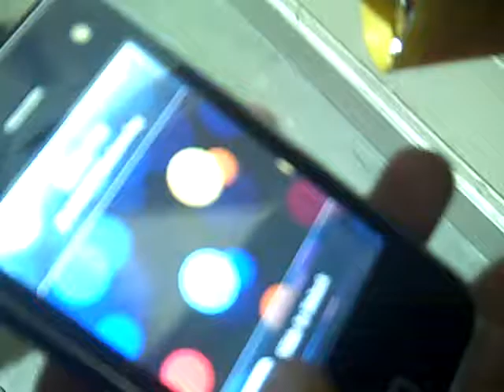Razzel Dazzel #7 The I-Phone Nano(or mini)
well I saw sxephils video about the stolen i pod 4g and well me and my friends happen to all have mini I-phones from a dishonest worker in apple please enjoy this video mini iphones are coming out next yearThe iPhone (pronounced /ˈaɪfoʊn/ EYE-fohn) is a line of Internet and multimedia-enabled smartphones designed and marketed by Apple Inc. The first iPhone was introduced on January 9, 2007.[1]

An iPhone functions as a video camera, camera phone with text messaging and visual voicemail, a portable media player, and an Internet client with e-mail, web browsing, and both Wi-Fi and 3G connectivity. The user interface is built around the device's multi-touch screen, including a virtual keyboard rather than a physical one. Third-party as well as Apple applications are available from the App Store, which launched in mid-2008 and now has well over 300,000[2] "apps" approved by Apple. These apps have diverse functionalities, including games, reference, GPS navigation, social networking, security and advertising for television shows, films, and celebrities.

There are four generations of iPhone models, and they were accompanied by four major releases of iOS (formerly iPhone OS). The original iPhone was a GSM phone which established design precedents like screen size and button placement that have persisted through all models. The iPhone 3G added 3G cellular network capabilities and A-GPS location. The iPhone 3GS added a compass, faster processor, and higher resolution camera, including video. The iPhone 4 has two cameras for FaceTime video calling and a higher-resolution display. It was released on June 24, 2010. On January 11, 2011, Apple and Verizon together launched a CDMA2000 compatible iPhone 4 specifically for the Verizon network in the US, released on February 10, 2011.